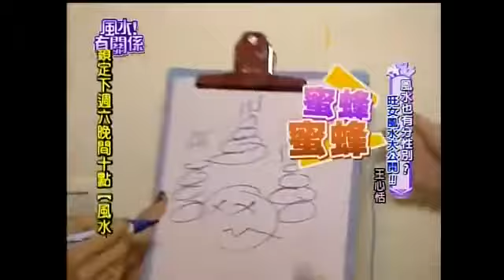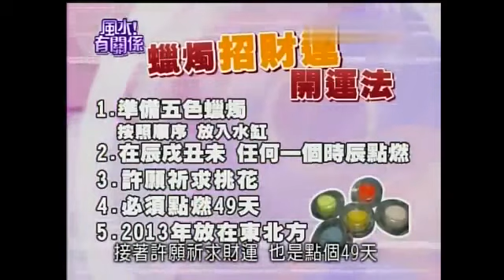【風水有關係】20130324 - 湯鎮瑋 - 風水也有分性別？旺女風水大公開